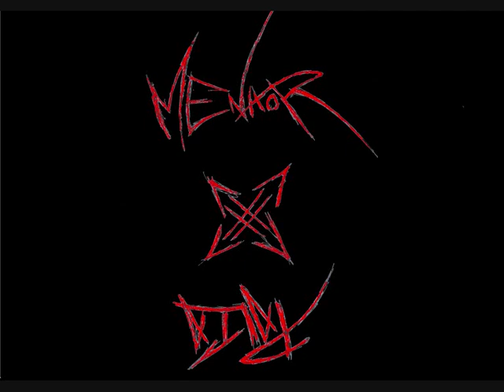MENHOR Dwa słowa